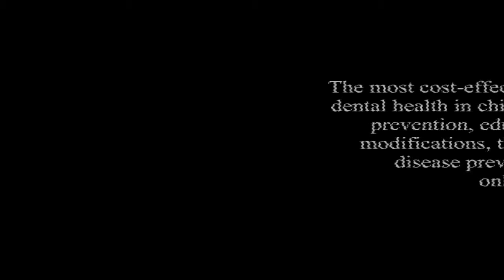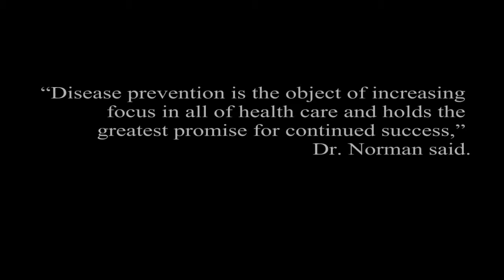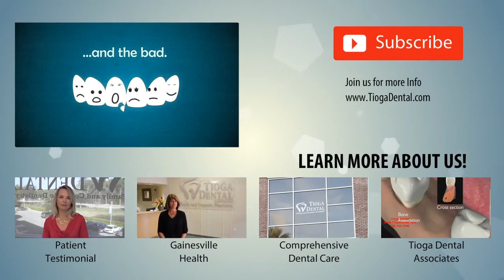ADA Issues Disease Prevention Paper | Tioga Dental & Orthodontics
The most cost-effective way to ensure optimal dental health in children and adults is through prevention, education and behavioral modifications, the Association said in a disease prevention paper posted online Jan. 24. This is the first of two newly named Action for Dental Health papers that will address the importance of disease prevention.
ADA President Dr. Charles H. Norman III introduced the ADH paper, Bringing Disease Prevention into Communities, as a renamed continuation of the ongoing series of Breaking Down Barriers to Oral Health for All Americans statements on workforce, finance and safety net topics. All the reports including the first prevention paper are posted at ADA.org.